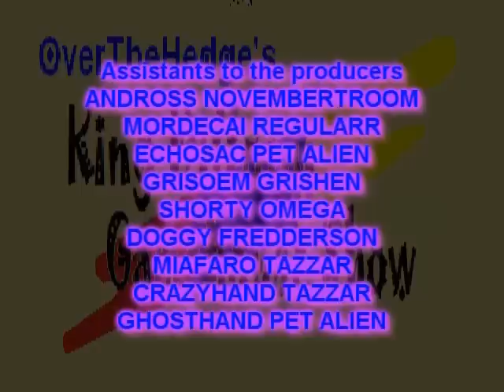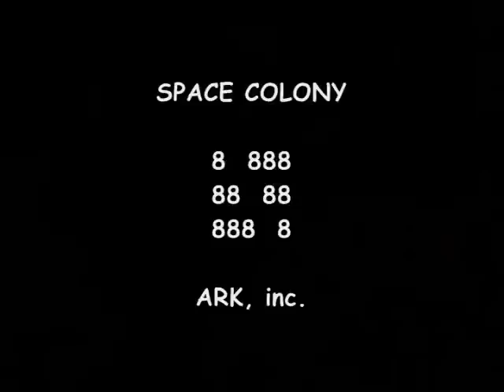King Dillony Gamehouse Show Episode 1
This show and an episode is a property of WMBestovious1.
It contains subtitles on top and bottom to see how you recognize the names in color of those 3 characters.